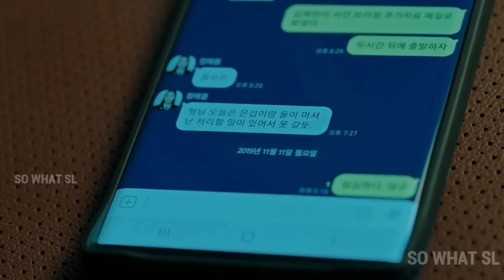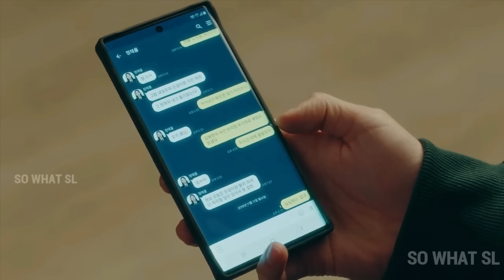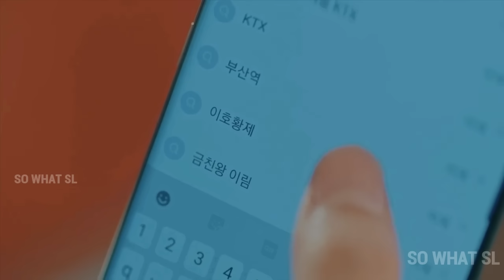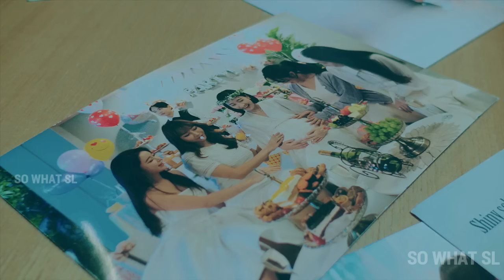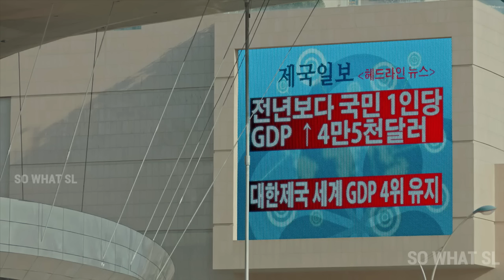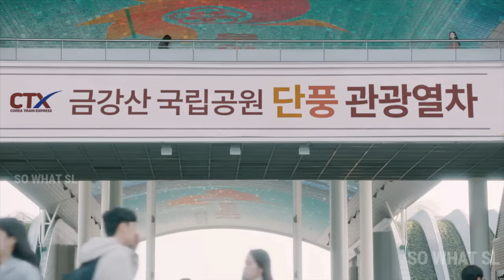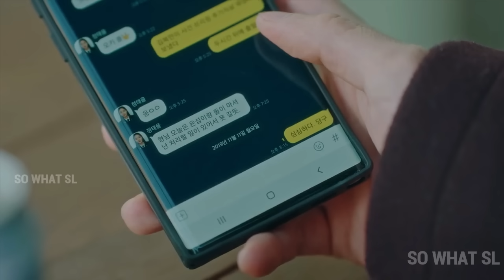මේ දොරටුවෙන් ඇතුල් වුනොත් වයසට නොයා ඉන්න පුළුවන් |The King:Eternal Monarch|Epi 5| recap|SO WHAT SL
Tale Of The Nine Tailed
• ඒ් නුුඹ නිසා| A N...
100 Days My Prince
Splash Splash Love drama
Episod 1:

 • විසේකාර හයි ස්කූල...
Sound of magic drama
Episod 1-3 :
• ඉස්කෝලෙ යාලුවන්ගෙ...
So what (sl) is a movie review channel. This is for Sinhala audience who missed the best experience of world cinema because of the language issue . we talk about the story of best world movies. You can get the best movie review experience through this channel. Our aim is to make a movie recap in Sinhala very simply. we try to provide you with a quality movie explain in Sinhala. How is the movie story. What is going on. We explained in Sinhala how this is important to the audience. We always try to give the audience pleasure, enjoyment , motivation and knowledge through content. If you are looking to get an education about world cinema and listen in Sinhala,this channel is the best.

It is not transformative in nature.I only used bits and pieces of videos to get the point across where necessaryWe do not own the clips and music we use in most cases.

Our understanding is that it is in correlation to Fair Right Use, however given that it is open to interpretation, if any owners of the content clips would like us to remove the video, we have no problem with that and will do so as fast as possible. We believe these videos are fair use because: They are transformative in a positive sense, we take clips from various sources to help create an atmospheric feeling that will help people in hard situations in their life. We also do not wish to use the heart of any piece of work that would perhaps decrease the market value of the original content, if anything we hope to promote the content so that people can reach out and subsequently increase the market value.